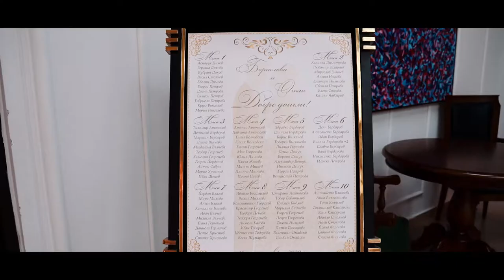Bobby and Oggy wedding trailer